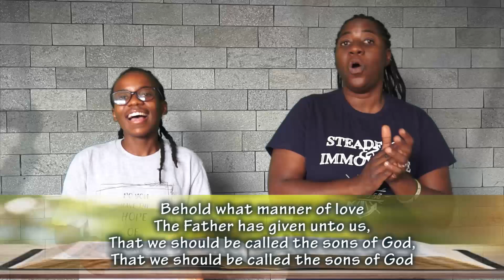Joseph’s Brothers’ Second Trip to Egypt l Sunday School l 03 November 2024